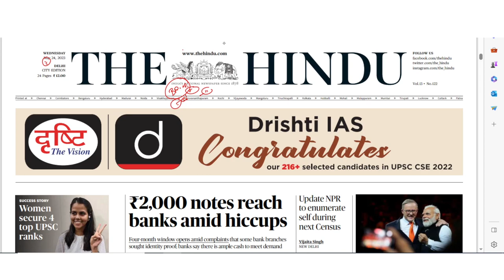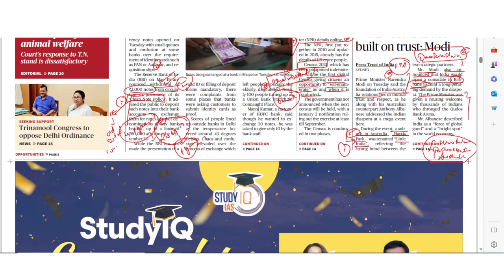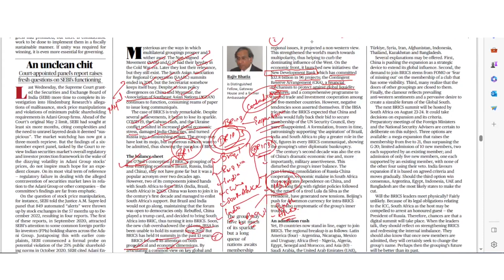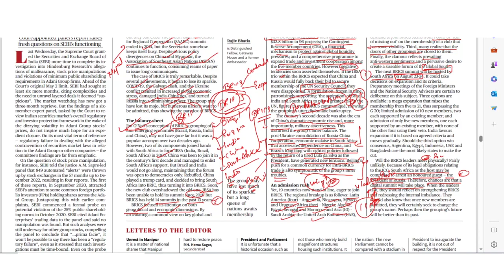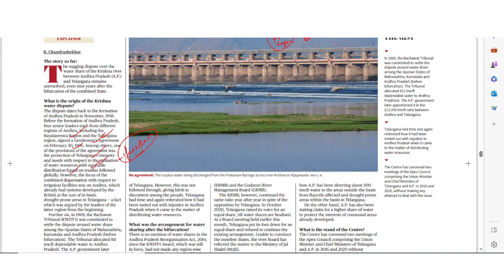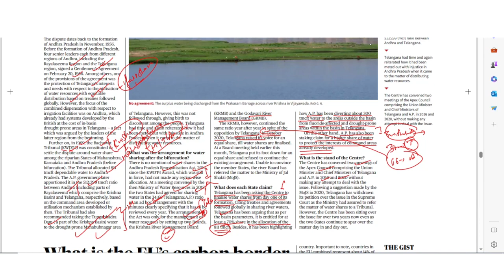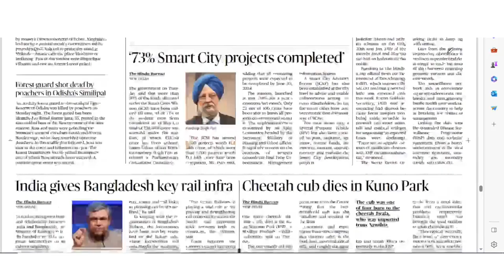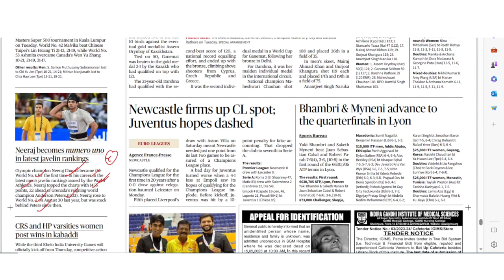THE HINDU | Daily Newspaper Analysis by Gautam Sir | 24-05-2023 | Manu Law Classes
As part of our Daily Hindu Analysis, this video discusses important news from "The Hindu" edition of 24/05/2023 such as Clean Note Policy, India-Australia relation, BRICS, Clean Border Adjustment Mechanism, CBAM, Neeraj Chopra, Project Cheetah, and many more.  These topics are essential for CLAT, AILET, and Other Law Entrance Exams.